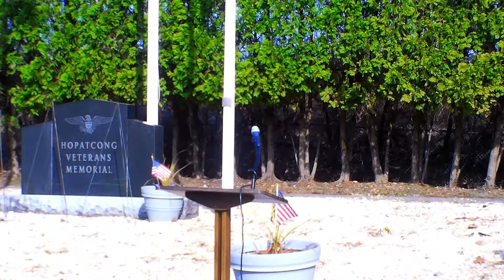Borough of Hopatcong – Holds Touching Veterans Day Ceremony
The Borough of Hopatcong held a very touching Veterans Day Ceremony on November 11, 2019.